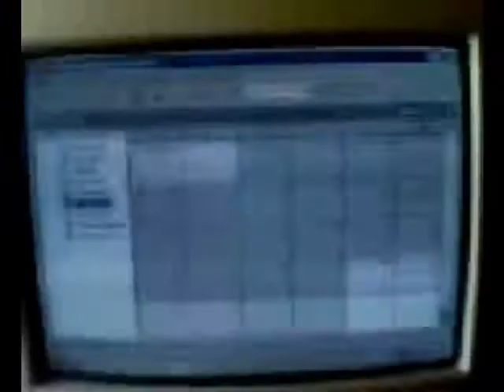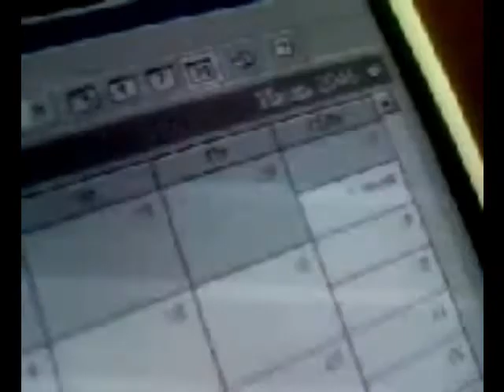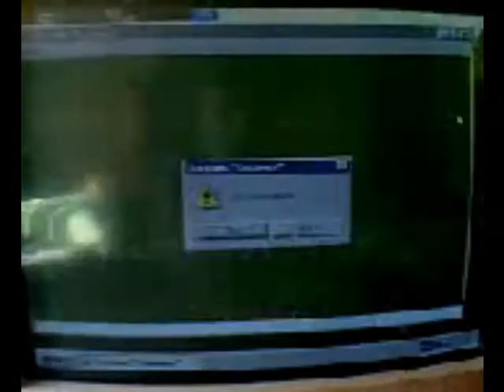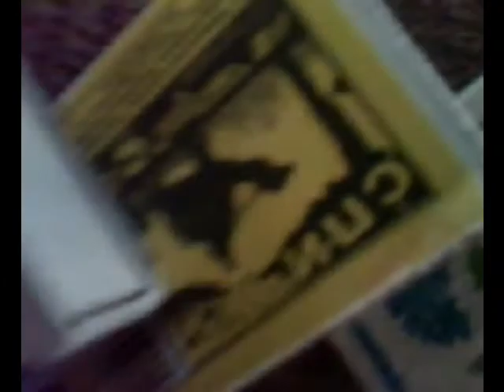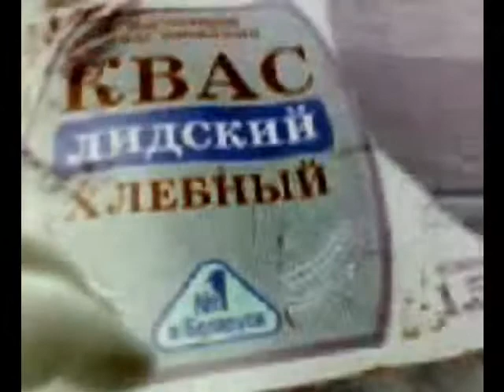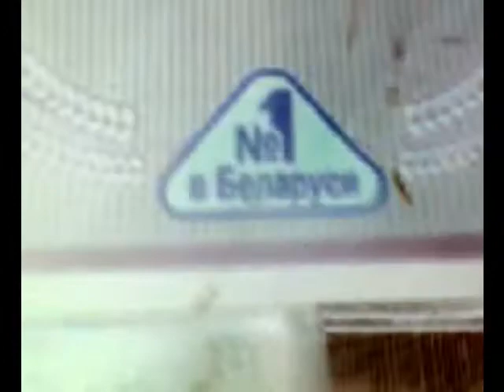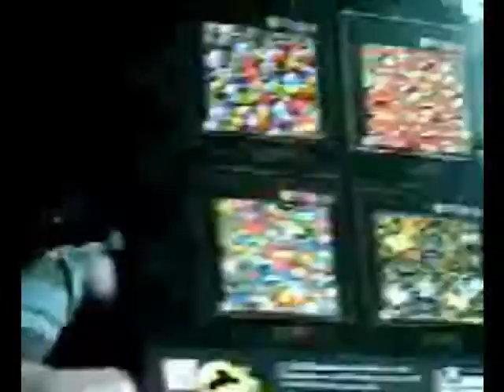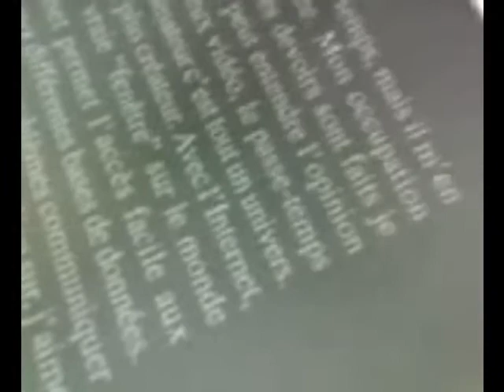Vlog дача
►Если есть вопросы, то в коменты под видио